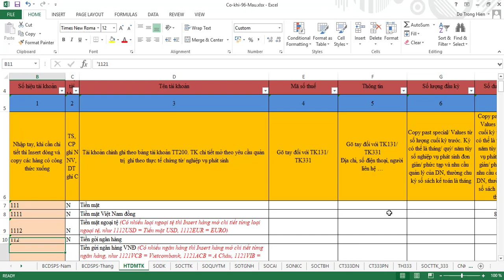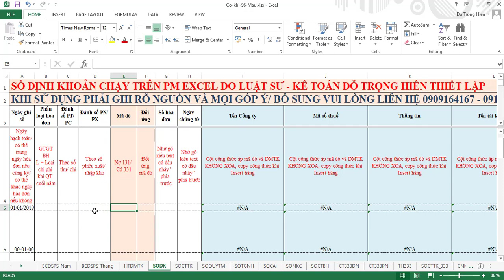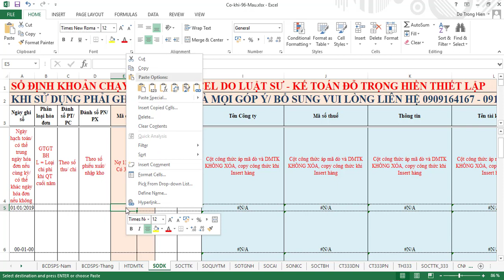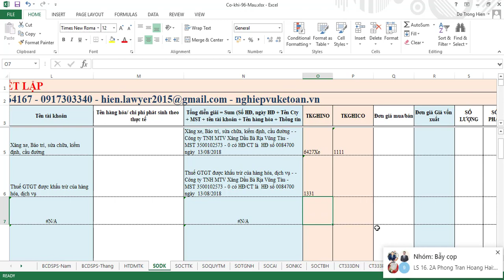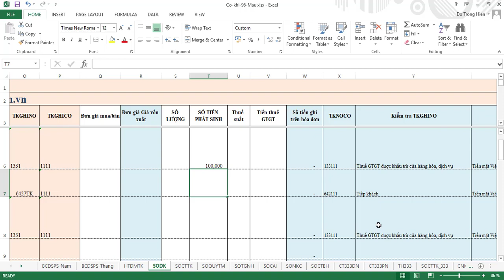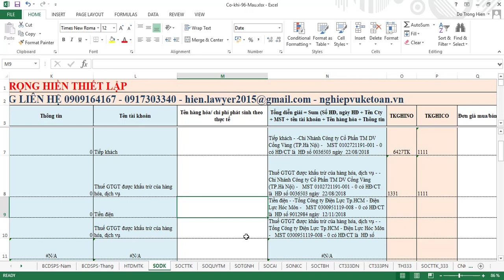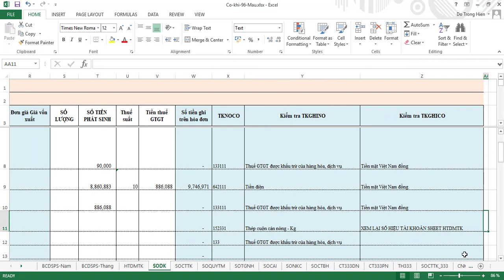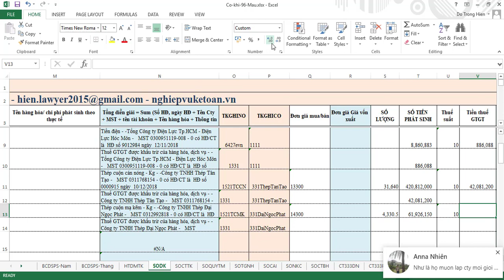Kế toán excel/ Hạch toán mua vào/ Đỗ Gia Luật/ Nghiệp vụ kế toán/ LS Đỗ Trọng Hiền/ 0909164167